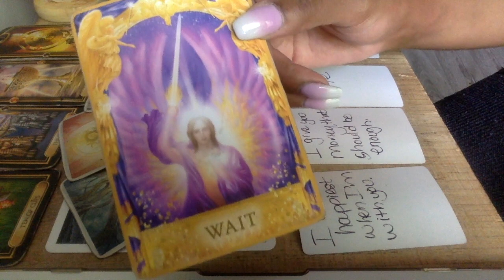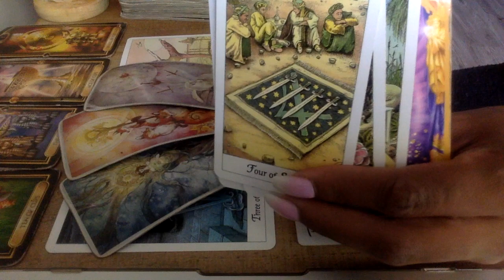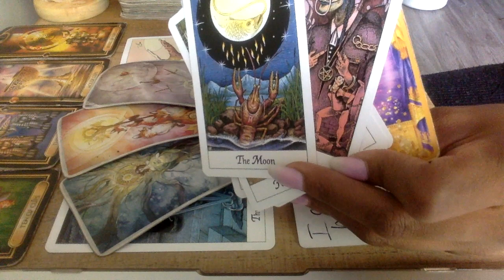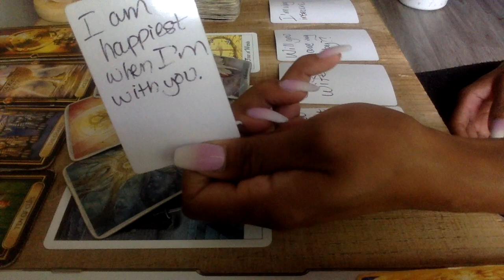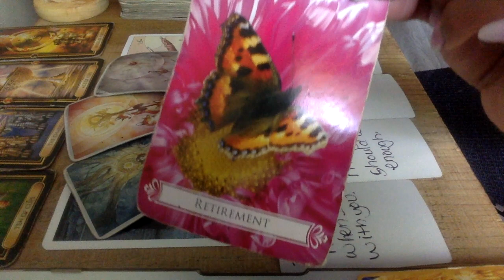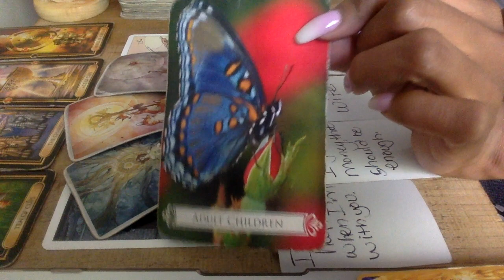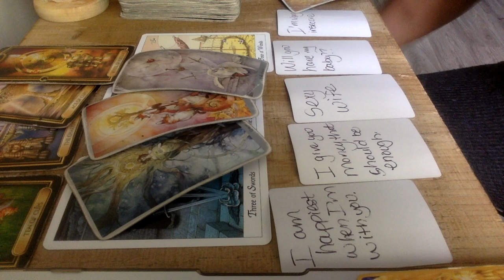SCORPIO NEXT 7 DAYS AUG2020 WAIT BEFORE YOU DO THAT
10off35
15off45

My astrological makeup:

Sun: Aquarius
Moon: Libra
Ascendant: Aries

Ellej446
TAROTOFELLE